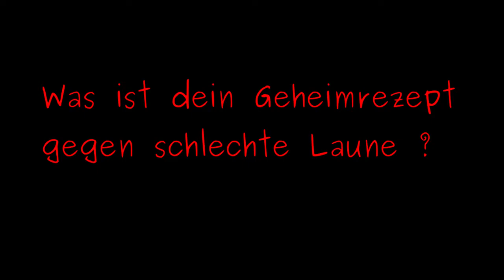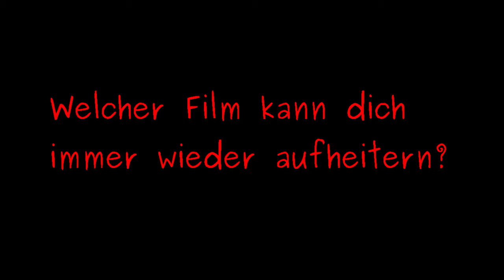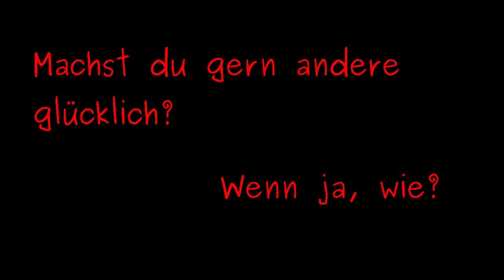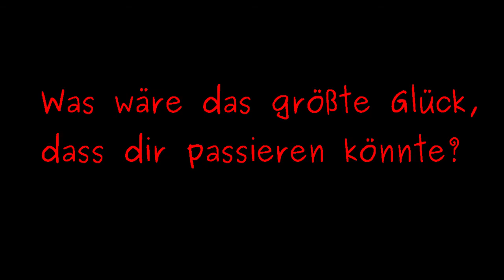Glück hoch2 / How 2 Be Happy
Der zweite Teil meiner How To Be Happy-Reihe